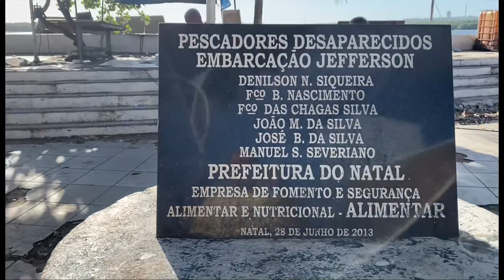natal rn canto do mangue por do sol e rampa história da cidade